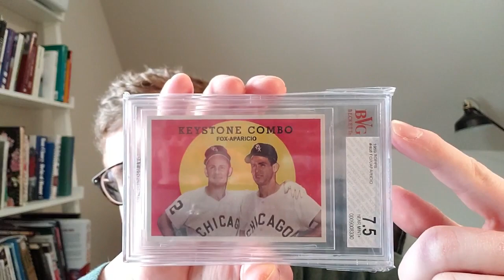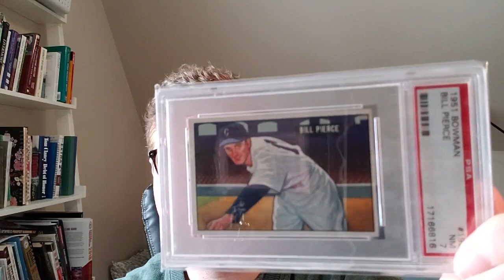50's Showcase Response for BOWMAN53